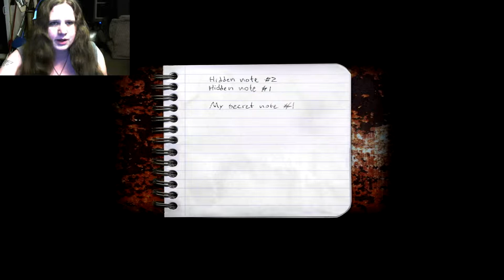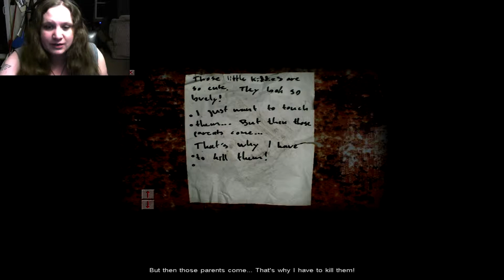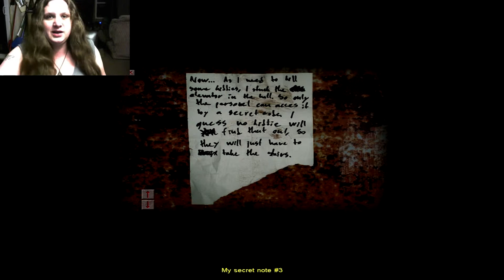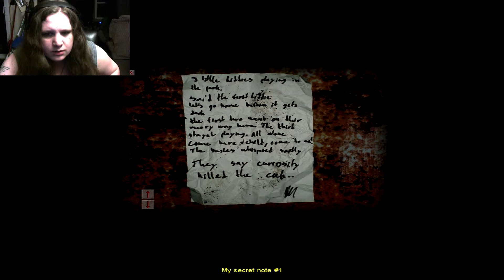Cry Of Fear #3 "So Many Screams"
in this video, i travel deeper into the apartment building! but along the way there are so many enemys and creepy trash babies! :)